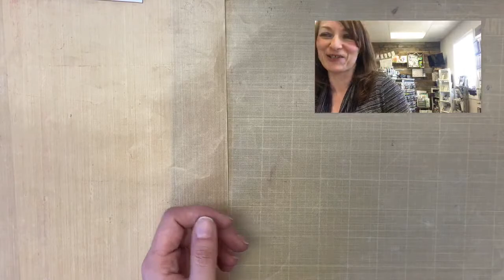Distress Crayon Techniques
Time to pull out those Distress Crayons again.  I have some techniques and uses to show